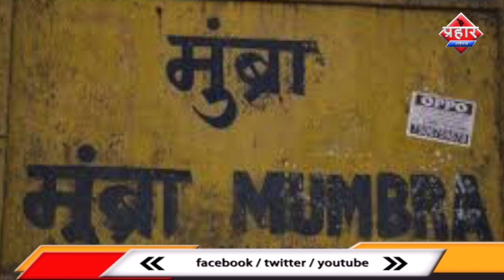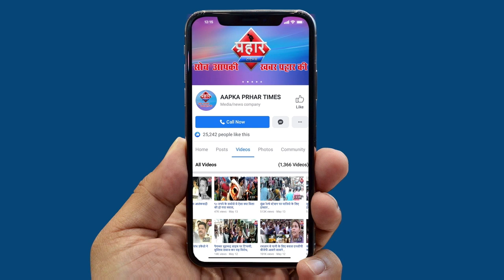12 जून को मुम्ब्रा ठाणे में पानी की कटौती||Aapka Prahar Times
12 जून को मुम्ब्रा ठाणे में पानी की कटौती||